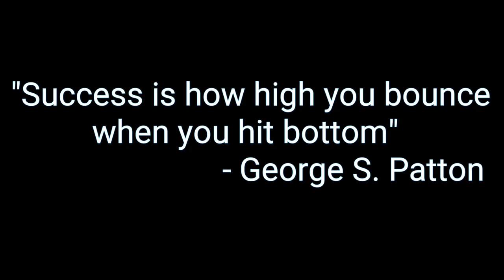War Robots #036 | New Robot: Natasha